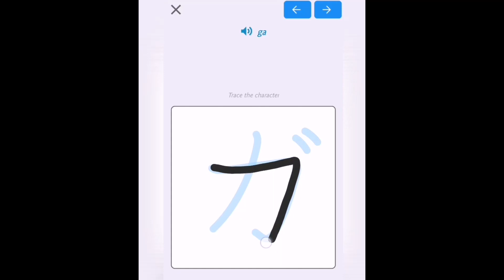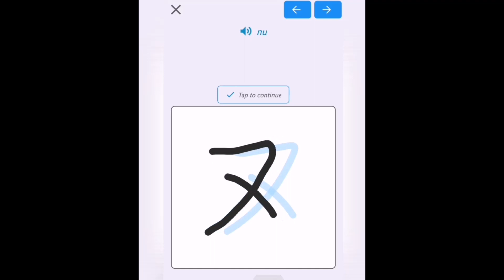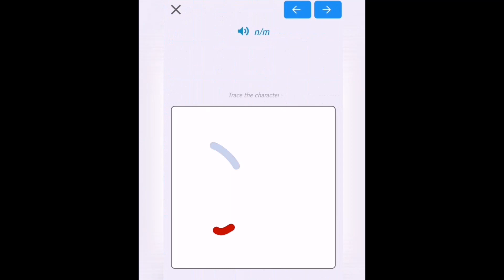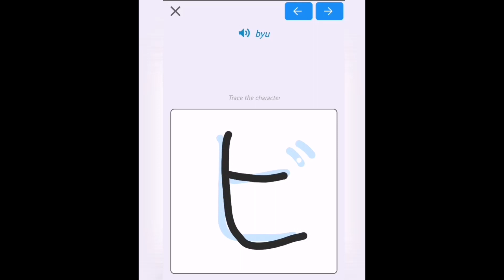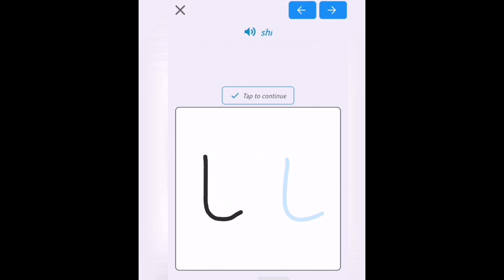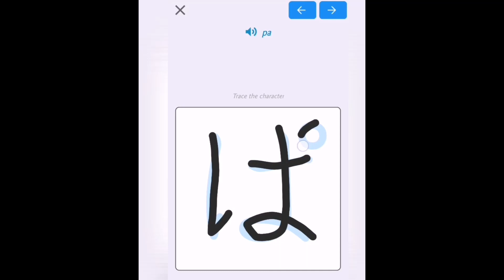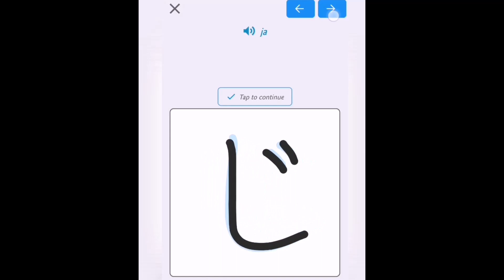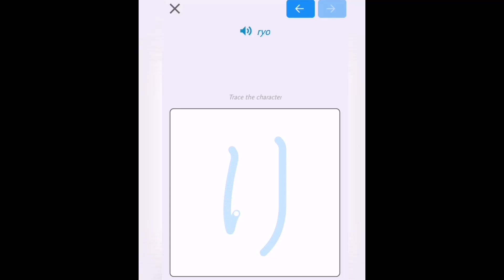Foreign Language 1 (Nihongo) - Lesson 2 - Week 2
Lesson 2 is all about Katakana and Hiragana Phonetic Alphabets